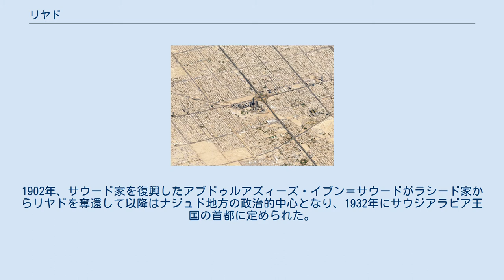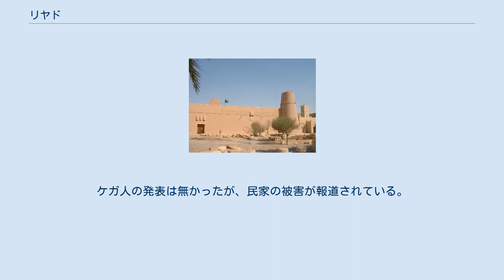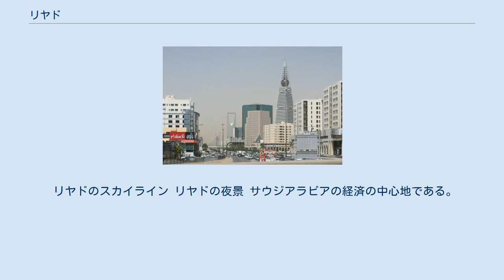リヤド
リヤド（衛星画像、2018年） リヤド（Riyadh, アラビア語：الرياض ‎, ar-Riyādh, アッ＝リヤード）は、サウジアラビアの首都。
 アラビア半島中央部のナジュド地方に位置する内陸都市で、人口は2010年現在でおよそ525万人である。
サウジアラビア王国建国以前からサウジ王家であるサウード家の本拠地としてワッハーブ主義運動の中心になってきた。
中東有数の世界都市で、アメリカのシンクタンクが2014年に発表した世界都市ランキングでは65位にランクインしている。
 古代から存在したと考えられておりHajrと呼ばれていた。
 リヤドはナジュド地方の心臓部であるワディ・ハニーファの中心都市の一つであったとも考えられており人口もリヤドのみでは数万人　ワディ・ハニーファ全体を合わせると数十万人いたとも言われている。
この一帯はサウード家の所属するバヌー・ハニーファ一門が支配していたともされる。
 18世紀にサウード家の第一次サウード王国の支配下に入ったリヤドは、1818年にエジプトのムハンマド・アリーの軍により本拠地ディルイーヤを破壊されたサウード家が移転したことにより、歴史に名が残るようになった。
 サウード家はここで第二次サウード王国を興すが、リヤドは1892年にはサウード家に敵対するラシード家（ジャバル・シャンマル王国）の手に落ちた。
1902年、サウード家を復興したアブドゥルアズィーズ・イブン＝サウードがラシード家からリヤドを奪還して以降はナジュド地方の政治的中心となり、1932年にサウジアラビア王国の首都に定められた。
 もともとリヤドは内陸の小都市でサウジアラビア建国以前は数万人が居住するに過ぎなかったが、第二次世界大戦後、石油の富がサウジアラビアに還流するようになると急速に発展し、アラビア半島最大の都市へと変貌を遂げた。
 周辺国との国境から距離があり、戦争とは無縁の土地であったが、2015年以降、隣国イエメンの反政府勢力フーシが発射した弾道ミサイルが市内に飛来するようになり、パトリオットミサイルで迎撃する事態となっている。
2021年2月28日にも大規模な弾道ミサイル攻撃があり、複数のミサイルの破片が落下。
ケガ人の発表は無かったが、民家の被害が報道されている。
 アラビア半島中央部のナジュド（高原地帯）に位置し、リヤード州の州都である。
 気候はケッペンの気候区分では砂漠気候に属する。
年降水量は約135mmである。
 リヤドは16地区に区分されている。
 リヤドのスカイライン リヤドの夜景 サウジアラビアの経済の中心地である。
工業分野では、リヤド地域サウジアラビア工業用地公団(MODON: Saudi Industrial Property Authority)の監督下の2つの工業団地がある。
 金融分野ではアルオラヤ金融ビジネス街やKAFDなどがある。
アルオラヤにあるキングダムセンターは著名な投資家であるアルワリード王子の金融関連会社のオフィスと地上にはショッピングセンターがある。
 リヤドをホームとするいくつかのサッカークラブがある。